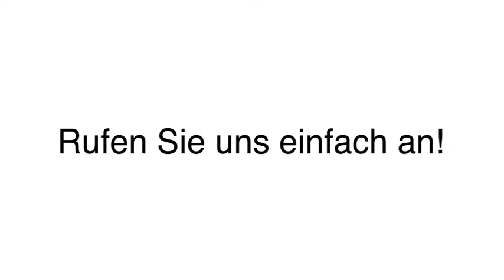LED-Beleuchtung Licht-Tonanlagen Vermietung in Konstanz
RGB Light Solutions Rüdiger Haas in Konstanz ist Ihre erste Wahl, wenn Sie nach LED-Beleuchtung oder Licht-Tonanlagen Vermietung suchen. Für mehr Informationen erreichen Sie uns unter der Telefonnummer 00497531/364888 Mobil 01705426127 . Besuchen Sie uns auch unter der oben genannten Webadresse!